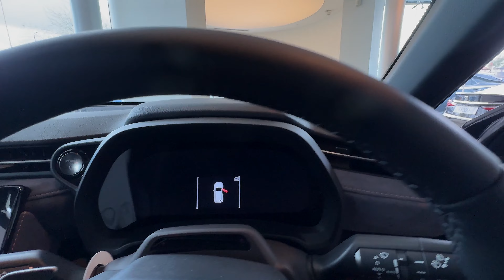2024 Lexus LBX Takumi Design | Interior and Exterior [4K] HDR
The Lexus LBX (Japanese: レクサス・LBX, Hepburn: Rekusasu LBX) is a subcompact luxury crossover SUV (B-segment) marketed by Lexus, a luxury division of Toyota. Primarily developed for Europe and Japan,[6] it was introduced in June 2023 in Milan, Italy as the smallest crossover model in Lexus' lineup, slotting below the C-segment UX. It is also the first Lexus model based on the GA-B platform, which is shared with the XP210 series Toyota Yaris Cross and the XP210 series Toyota Yaris.[3][7] It is scheduled to enter production by the end of 2023 and go on sale in Europe along with additional markets in early 2024.[8][9]

According to Lexus, the "LBX" name stands for "Lexus Breakthrough X(cross)-over".[10] It is the second Lexus model with a three-letter name, following the LFA which was released in 2011. It is named LBX instead of BX to avoid trademark conflicts with Citroën which produced the BX in Europe from 1982 to 1994.[11][12]

The development of the LBX was led by chief engineer Kunihiko Endo. According to Endo, achieving the desired level of refinement in the LBX to keep up with Lexus standards was challenging, as they had to adopt a different approach to the traditional use of sound insulating materials.[7] In comparison to a regular NiMH battery, the battery is lighter and more compact while allowing charging and discharging. As the result, the battery output can be maximised to capitalise on a larger electric motor than in the Yaris Cross.[7]

At the front, the LBX is equipped with MacPherson struts, while the rear suspension features a torsion beam for front-wheel drive models and a double wishbone back axle for all-wheel drive variants. To enhance body control and stability, Lexus has incorporated Vehicle Braking Posture Control, a system that utilizes automatic braking to minimize pitching movements.[3]

The LBX is the first Lexus vehicle to use the front-wheel drive, B-segment based GA-B platform. Unlike other Lexus models, the LBX does not include Lexus’ iconic spindle grille, instead the grille is a singular trapezoid shape, similar to the style of the fifth-generation RX. The LBX follows Lexus’ "Resolute Look",[13] which was introduced onto the Lexus LF-S in 2003 and has been featured as a design cue used on Lexus vehicles from the early 2000s. Following the design principle of the "Next Chapter Design", the front-pillars have been pulled back to make the cabin seem small and the bonnet longer for a sporty look.

The LBX features a frameless grille, which helps make the lines of the spindle design. The vehicle is aerodynamically efficient, generating sufficient air around the vehicle. The daytime running lamps and turn signals are integrated into bifunctional units. The L-shape face outward rather than inward to harmonise with the direction of the indicators.[14]

Available wheels consist of either 17- or 18-inch. Available trims include Emotion, Cool, Elegant, and Relax.

The primary goal Lexus designers were going for, was a simple and refined interior. A multitude of upholsteries and trims are available, as well as high quality semi-aniline leather, a vegan-friendly interior that uses synthetic leather and vegan materials for the seat covers, steering wheel, shift lever and door trims. Ambient lighting adds to the “Omotenashi” effect, which means hospitality in English. This effect is meant to evoke being welcome and feeling at home in the car. The lighting provides features 50 colour options, with themes made for different moods.[14]

The cockpit features the 'tazuna' concept that was previewed by the LF-30 Electrified concept car. The word tazuna is derived from the “reins” used to control horses.[15] The Tazuna concept is updated with 12.3-inch digital instrument display. A head-up display is optional, and different drive modes are available. The LBX features upholstered side pads and features two cupholders, multiple storage areas, and USB ports for smartphone charging. The compartment offers 332 litres (11.7 cu ft) for front-wheel drive models with seats in place.[16][14]

Additionally, a 9.8-inch touchscreen is available which runs the Lexus Link Connect system. The “Hey Lexus” assistant responds to both front seat passenger and driver commands. Apple CarPlay and Android Auto are both standard on the LBX, however a smart key is optional. Over-the-air update capability is standard for multimedia and safety systems. A 13-speaker Mark Levinson premium sound system is available, as well as a subwoofer at the rear of the car.